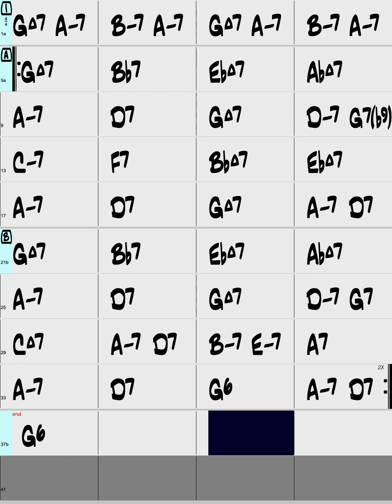Here's That Rainy Day/Backing Track/G(Original Key - Male Vo Key)/Jazz Ballad/Piano Trio/4bars Intro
Let’s practice 'Here's That Rainy Day' in Jazz Ballad Style. This video supports portrait screens and this backing track is played by real instruments in Key Of G (Original Key-Male Vo. Key) with 4bars Intro.

Style : Jazz Ballad
Instruments : Piano Trio
Key : G (Original Key - Male Vo Key)
Intro : 4bars Intro
Tempo : 60bpm
Chorus : x2